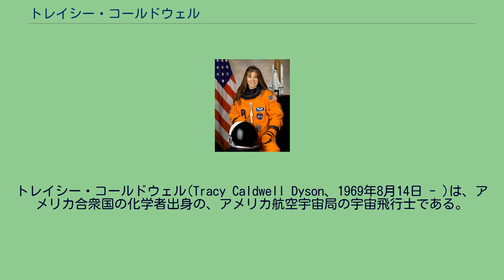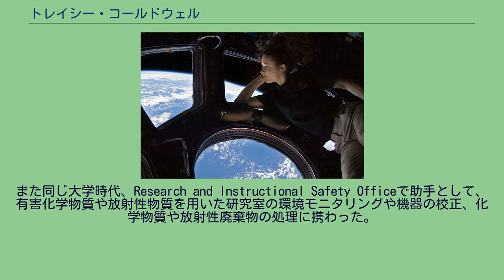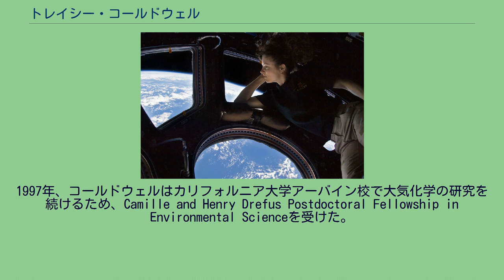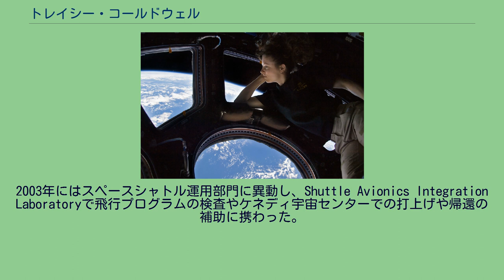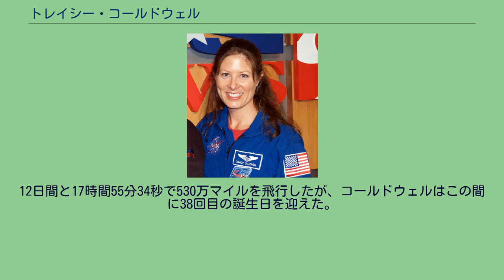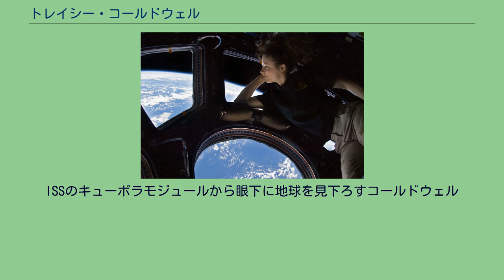トレイシー・コールドウェル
トレイシー・コールドウェル(Tracy Caldwell Dyson、1969年8月14日 - )は、アメリカ合衆国の化学者出身の、アメリカ航空宇宙局の宇宙飛行士である。
名前の発音は、トレーシー・カードウェルが近い。
2007年8月に打ち上げられたSTS-118のミッションで、エンデバーのミッションスペシャリストを務めた。
2010年4月4日から2010年9月25日までは第24次長期滞在の一員として国際宇宙ステーションに滞在した。
故障した冷却ポンプを修理するため、合計で約22時間となる3回の宇宙遊泳を実施した。
コールドウェルは三女として、カリフォルニア州アルカディアで生まれ、1980年代初めに中学校に通うためにボーモントに転居した。
趣味はランニング、ウェイトトレーニング、ハイキング、ソフトボール、バスケットボール、車の修理等である。
大学生の時には、カリフォルニア州立大学フラトン校の陸上競技の選手として、短距離と走り幅跳びの競技を行っていた。
飛行機の免許を持ち、アメリカ手話とロシア語を流暢に話すことができる。
夫はアメリカ海軍パイロットのジョージ・ダイソンである。
宇宙飛行士で構成されるバンドMax Qのリードボーカルも務めている。
カリフォルニア大学フラトン校の学生時代、彼女は大気中の気相化学を研究するためにレーザーイオン化飛行時間型質量分析装置の電子回路及びハードウェアを設計・製造・実装した。
また同じ大学時代、Research and Instructional Safety Officeで助手として、有害化学物質や放射性物質を用いた研究室の環境モニタリングや機器の校正、化学物質や放射性廃棄物の処理に携わった。
またこの時期、彼女は父親の電機会社で、技術者及び配線工としても働いていた。
カリフォルニア大学デービス校で、コールドウェルは一般化学を教えながら大学院の研究を始めた。
彼女の学位論文は、電子分光法、レーザー脱離、フーリエ変換質量分析を用いた分子レベルでの表面反応性と金属表面の反応速度論の研究であった。
彼女はまた、可変温度超高真空走査トンネル顕微鏡の周辺機器も設計・製造した。
1997年、コールドウェルはカリフォルニア大学アーバイン校で大気化学の研究を続けるため、Camille and Henry Drefus Postdoctoral Fellowship in Environmental Scienceを受けた。
ここで彼女は、大気圧イオン化質量分析計、フーリエ変換赤外線紫外線吸収分光計等を用いて大気が関係する機構の反応性や反応速度論の研究を行った。
さらに、彼女は痕跡物質の化学イオンのスペクトル解釈法も開発した。
2009年の月面着陸40周年時のコールドウェル コールドウェルは1998年6月にNASAの宇宙飛行士の候補に選ばれ、8月から訓練を開始した。
訓練の内容には、スペースシャトルや国際宇宙ステーションの建設、T-38の飛行訓練、荒れ地でのサバイバル等も含まれた。
訓練を終えて評価を受け、彼女はミッションスペシャリストとしての資格を得た。
1999年、コールドウェルは宇宙飛行士室のISS運用部門に配属され、ISSのために開発されたロシア製のハードウェアやソフトウェアの試験を行った。
2000年、第5次長期滞在の支援宇宙飛行士に選ばれた。
また第4次長期滞在から第6次長期滞在までの間、ミッションコントロールセンターで交信員も務めた。
2003年にはスペースシャトル運用部門に異動し、Shuttle Avionics Integration Laboratoryで飛行プログラムの検査やケネディ宇宙センターでの打上げや帰還の補助に携わった。
第11次長期滞在では交信員のリーダーを務めた。
コールドウェルは2007年8月8日から21日にかけて、STS-118で初めての宇宙飛行を経験した。
これはスペースシャトルの119回目の飛行、ISSへの22回目の飛行、エンデバーの20回目の飛行であった。
コールドウェルは、第1ミッションスペシャリストを務め、ISSへのトラスやジャイロスコープの取り付けミッションは...